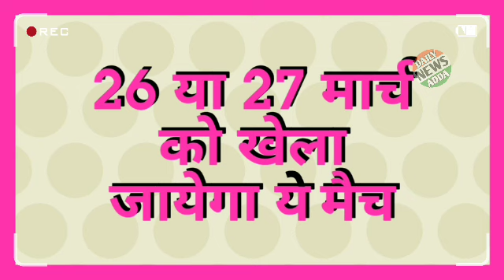IPL 2020: All Star Match Playing XI, Virat Kohli and MS Dhoni likely to play together